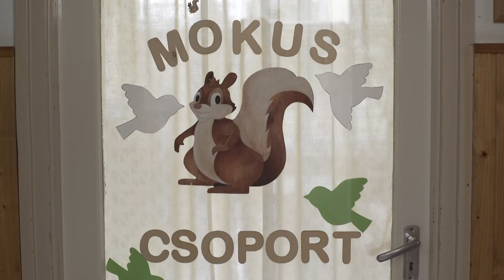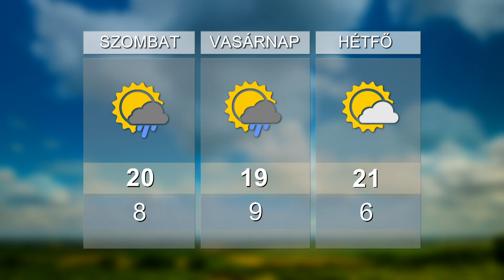HO TV - Híradó, 2020. 05. 01.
Aktuális témáink:

- Továbbfejlesztik a kiskörei általános iskolát

- Online óvodai beiratkozások Lőrinciben is

- Májusfa a hatvani kórház udvarán